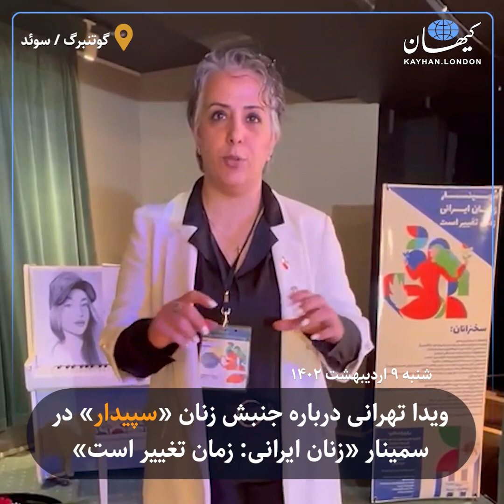ویدا تهرانی درباره جنبش زنان «سپیدار» در سمینار «زنان ایرانی: زمان تغییر است»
گوتنبرگ / سوئد